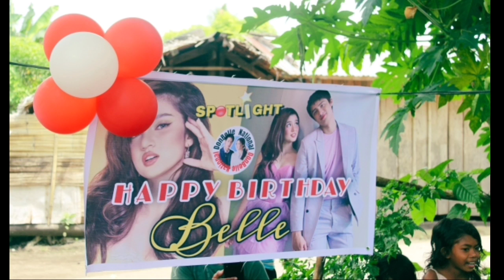BELLE'S BIRTHDAY CELEBRATION TALAGANG MAHAL NA MAHAL NI DONNY SI BELLE